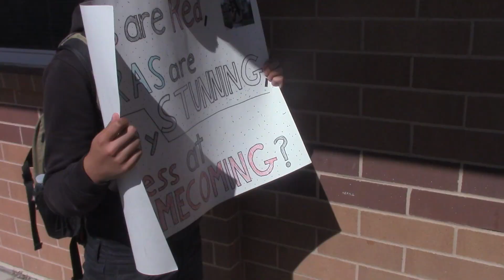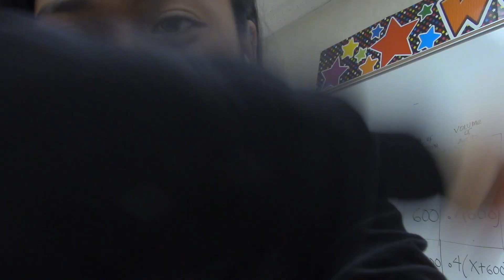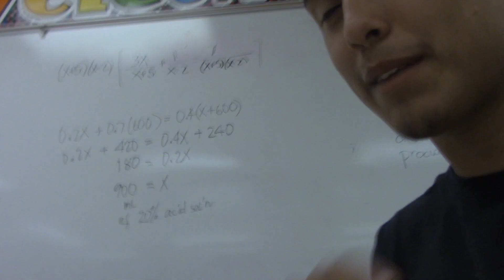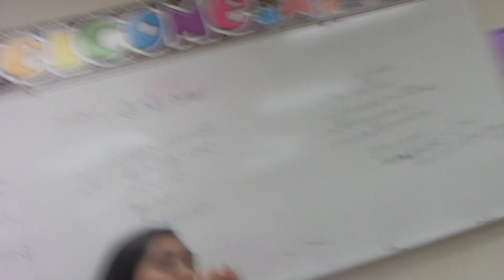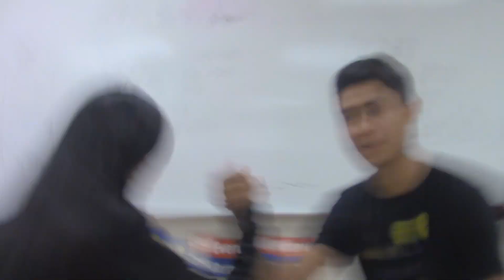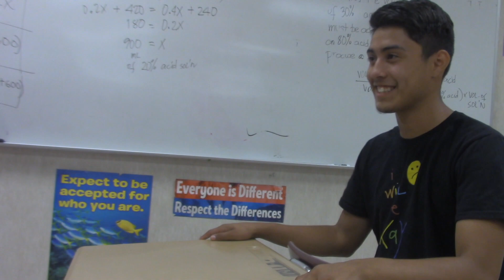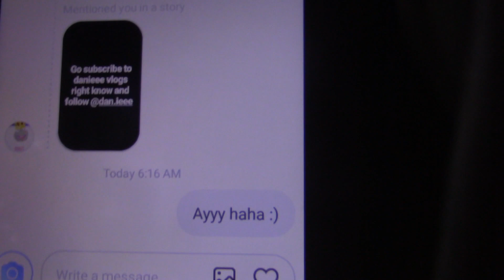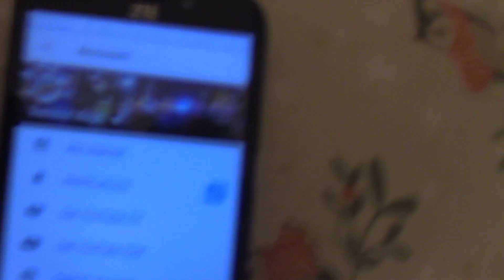100 SUBSCRIBER!?! Vlog #3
Channels

Camera man Instagram
Zai_portillo